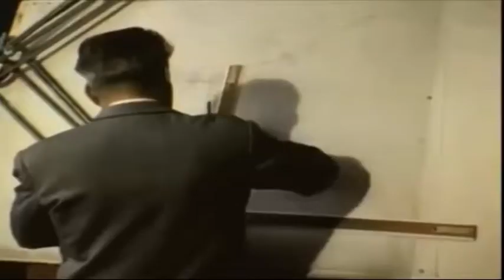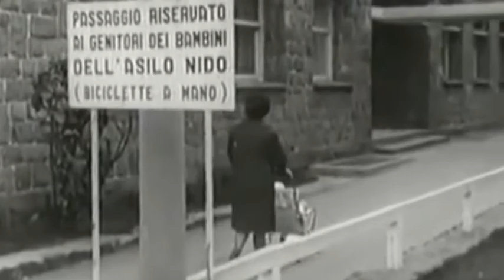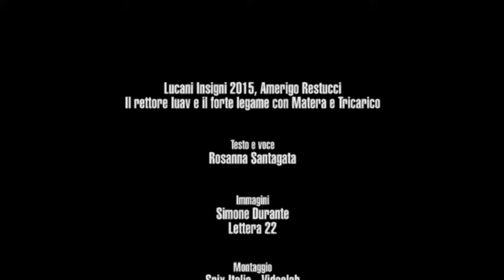LUCANI NEL MONDO - LUCANI INSIGNI 2015, AMERIGO RESTUCCI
Il rettore Iuav e il forte legame con Matera e Tricarico